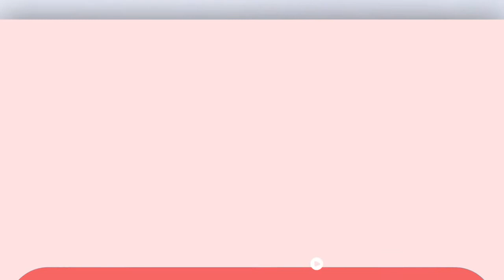Supercharge Your Marketing and Customer Conversion with Terry Dean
Terry Dean started his online business from scratch in 1996. He went from delivering pizzas to designing an Internet Lifestyle business which gave him both the freedom and the money to enjoy life. Within a few years he was also consulting with home-based businesses, local companies, and million dollar corporations. His original company and websites were sold in 2004.

Ask me a question and I will give you an answer by video

Request a FREE consultation session with Stephen Goldberg to discuss a management issue or opportunity for growth

Step by step training on How to Set & Achieve Goals (includes email support)

Complete training on How to Write and Use a Job Description to Improve Employee Performance

In-depth training on How to Select the Right Person for the Job

Learn about the PXT Select assessment tool for hiring and coaching

Link to the book CrazyZoo! Know-Thyself Made Easy by Fritz Glaus How well do you know yourself and others? Socrates is famous for the two words know thyself. Having a better understanding of yourself and others is the key to being more effective as a leader and to work well in teams. The book CrazyZoo, Know-Thyself Made Easy by Fritz Glaus you step by step in discovering your classic type of person.

Links

Find solutions to problems in leading, managing and working with people in the workplace. Tap into your unlimited potential to become the leader, manager and team member that you envision.  Stephen Goldberg of Optimus Performance guides you with practical tips and ideas on leadership, team development, and personal performance in the workplace.

Improving the performance and productivity of employees has a direct and positive impact on business results. Optimus Performance delivers programs, tools and services that enable people to tap into their unlimited potential and work smarter. Our products and services are customized for each organization to address specific leadership, management and employee development needs.